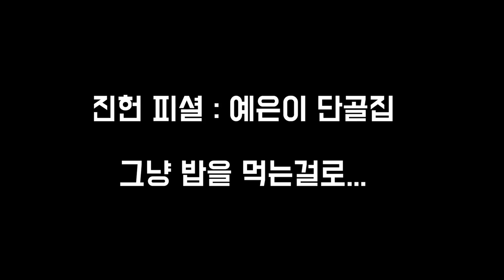[VLOG] 전도사 브이로그/ 학교심방 두번째 이야기 / TMI의 연장선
오늘 영상은 저번 영상에 이어서
예은이 학교 심방 영상 2편을 들고왔어요!
다음 세대 아이들을 더 알아갈 수 있는
참 뜻깊은 시간이었네요!!ㅎㅎ
남은 한 주도 모두 평안하시길 축복합니다:)